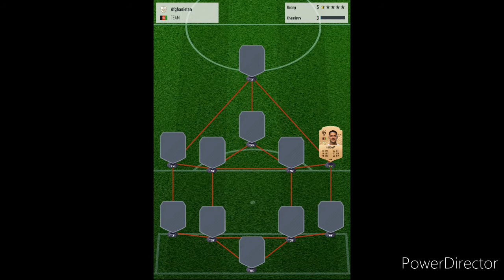FIFA 21| AFGHANISTAN PLAYERS AND LINEUP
every week, I make a national players and lineup.
see ya